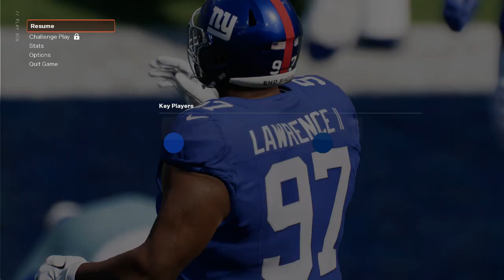(1-2) Dallas Cowboys Vs (2-1) New York Giants Week 4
Dallas won their first game and lost their next two games, can they beat their rivals the Giants in week 4? The Giants have won 2 games by less than they lost their one, can they beat their second divisional rival this week?